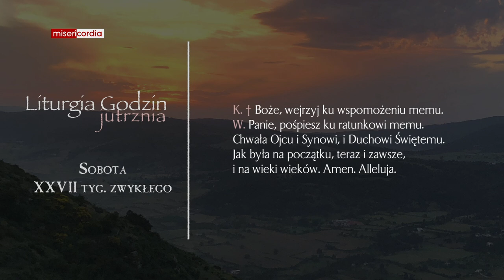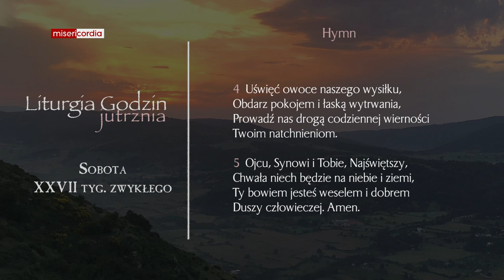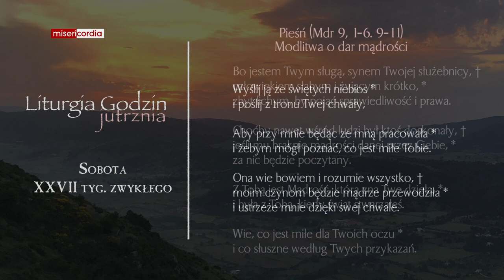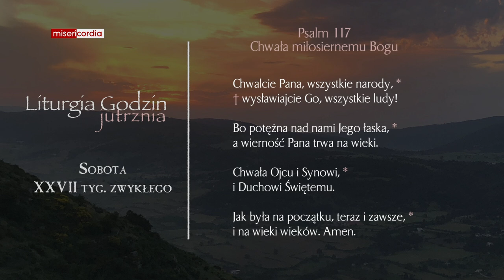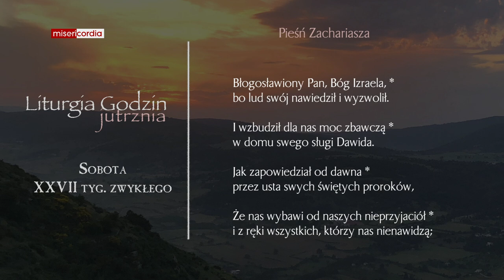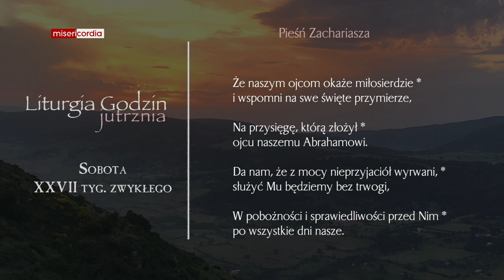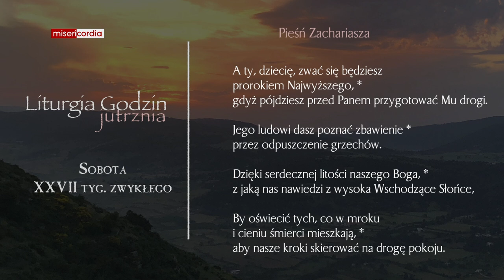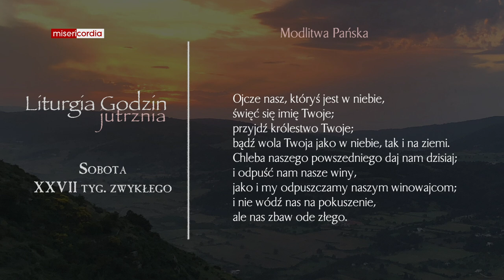Liturgia Godzin | Jutrznia | Sobota, XXVII tyg. zwykłego